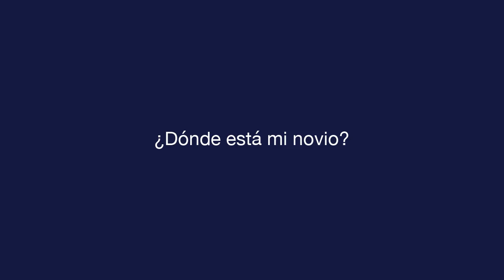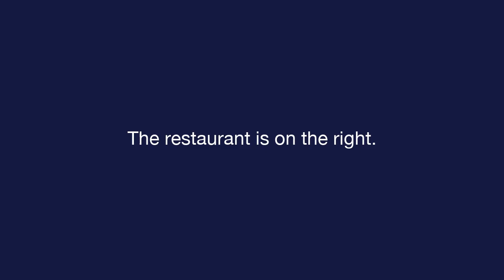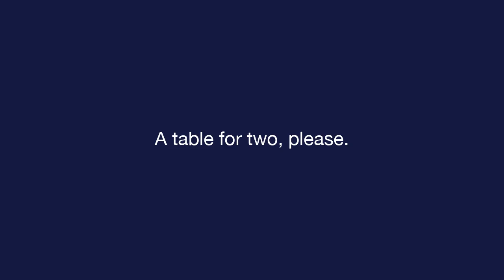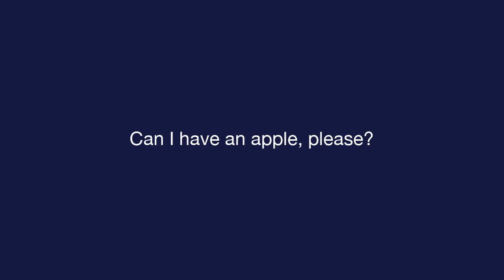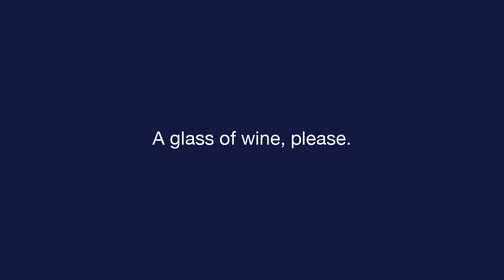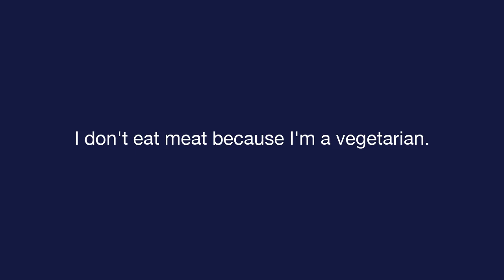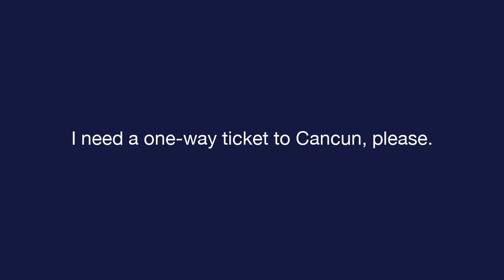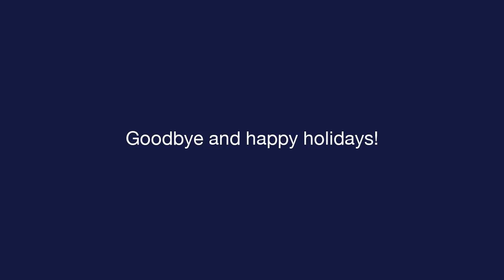Daily Spanish - Lesson 6 - Traveling - Text